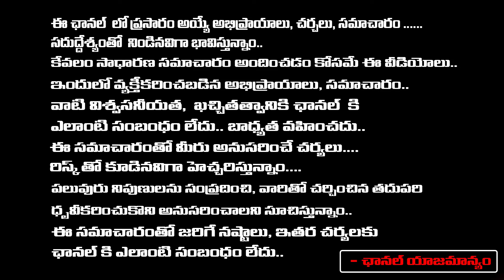KIRAAK RP Leaks Shocking FActs About YS Bharathi Reddy Personal Secretary | JAgan | RED TV TELUGU